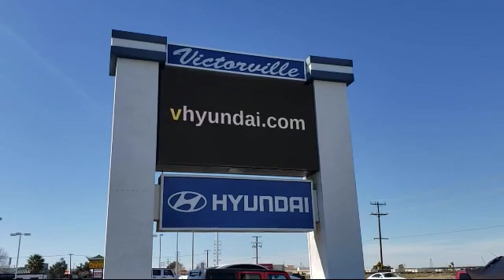2017 Hyundai ELANTRA Sedan SE Victorville Apple Valley Hesperia Adelanto Barstow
2017 Hyundai ELANTRA Sedan SE Stock Number: 1906002 Vin:KMHD74LF0HU400760.

Victorville Hyundai
14821 Palmdale Rd A